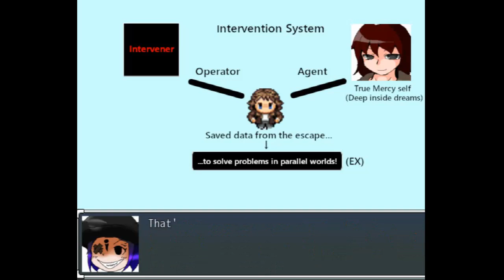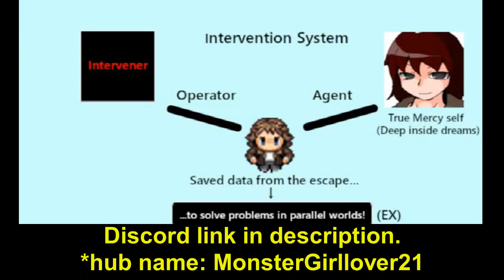Shrift EX4 English Part 11 (EX Kazuya)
This video series covers the story elements of Shrift. The video covers the explanation of the EX Kazuya.

add slash
maniax/work/=/product_id/RJ209839.html

Patch Instructions:
https://
add slash
threads/shrift-translation-version-2-0-machine-and-manual-translation.13278/